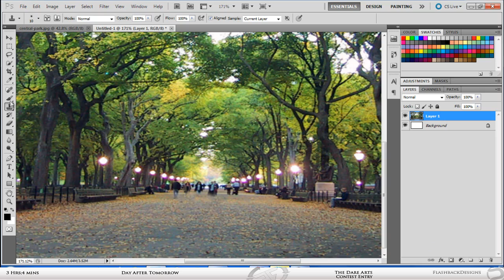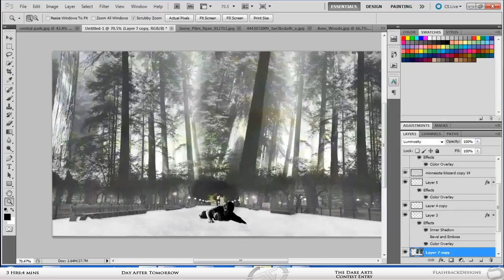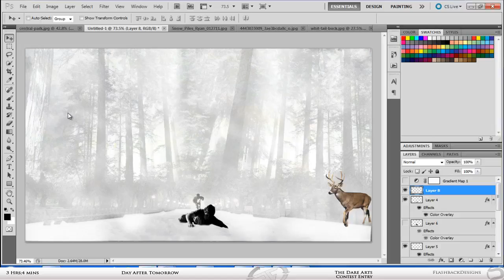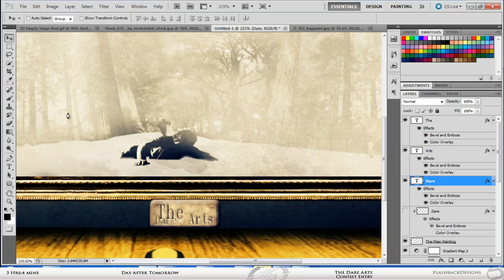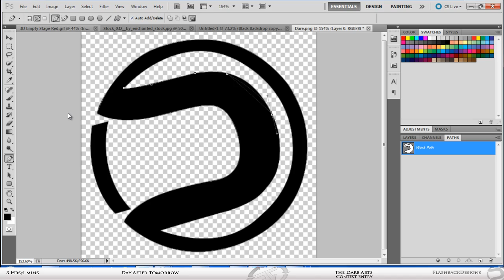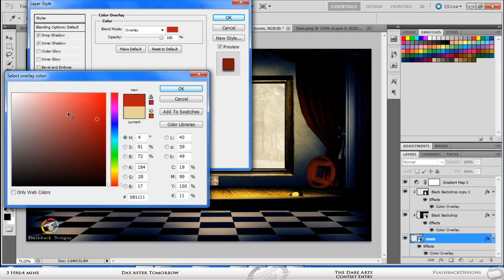Speed Art | Dare Entry | Day After Tomorrow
Dare Entry